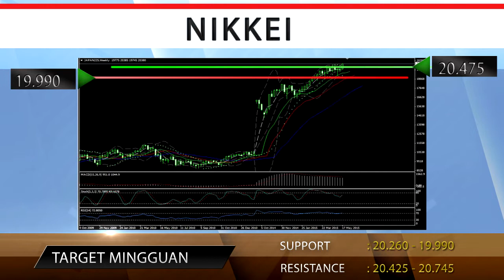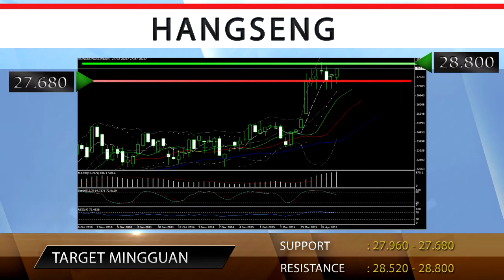Nikkei dan Hang Seng Cermati Data Fundamental AS, Vibiznews 25 Mei 2015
Program: Vibiz Market Mover index by Vibiznews
Edisi  pekan ini (18/5), Jul Allens  mengulas proyeksi pergerakan indeks bursa saham Jepang dan bursa saham Hongkong pekan ini yang masih akan bergantung dengan data-data ekonomi Amerika Serikat.

Secara fundamental sentimen negatif dari kawasan Asia pekan ini berasal dari rilis data perdagangan luar negeri Jepang untuk periode bulan April alami defisit. Sedangkan sentimen negatif datang dari pergerakan harga minyak dunia  dan juga data ekonomi AS yang buruk.

Sedangkan beberapa event penting yang dinanti pasar pekan ini datang dari  Jepang untuk data inflasi bulan April, data-data fundamental AS seperti Durable goods order, consumer confidence, data klaim pengangguran dan data preliim PDB AS serta perubahan harga minyak.

Editor : Jul Allens